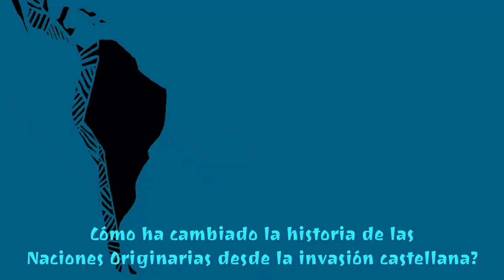Sandra B Callamullo